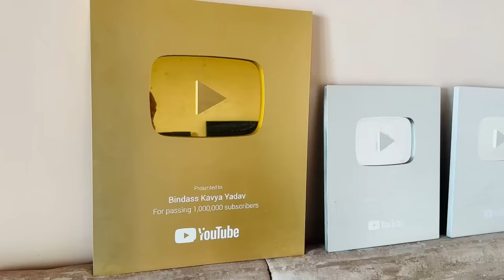Hamara Ghar Toot Gaya 🥺 Ab Rehne ko Jagah nahi 😭 Bindass Kavya Ka New Dream House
Rehne ko ab jaga nahi hai ghar toot gaya hai
ab pata nahi kya hoga